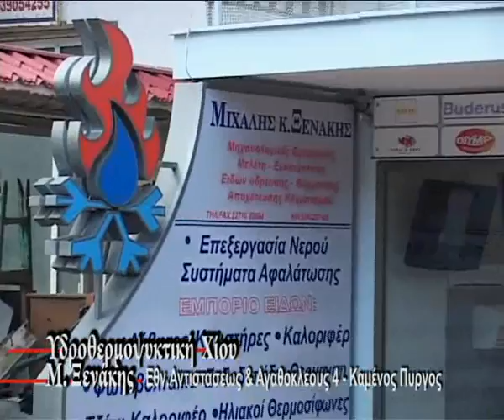XENAKIS 2 SPOT b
ξενακης ψυξη θερμανση